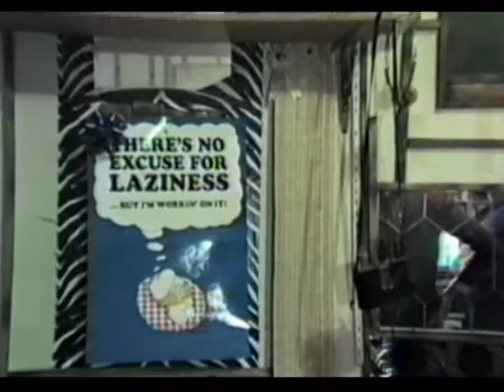Nikos Karas with Nick Williams & Tony - Dec. 28, 1983 (Astoria, NY)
Dedicate to the Late Nick Williams. RIP my good friend, we will never forget you...